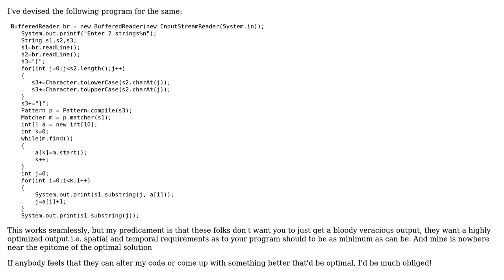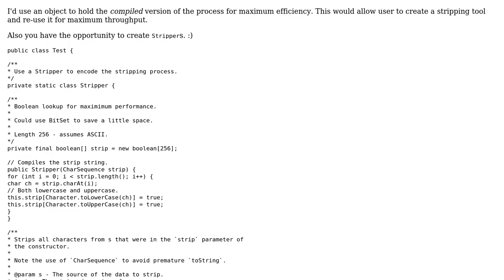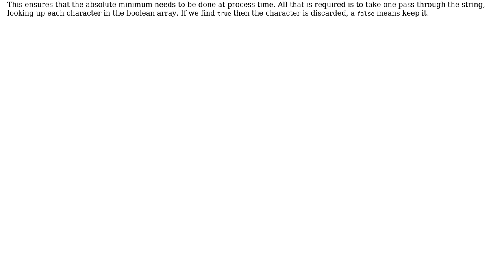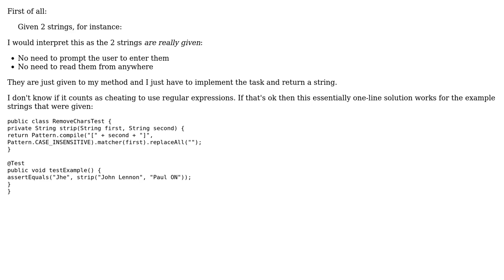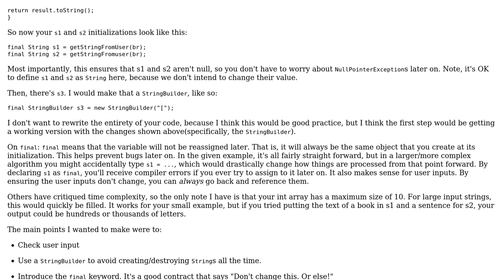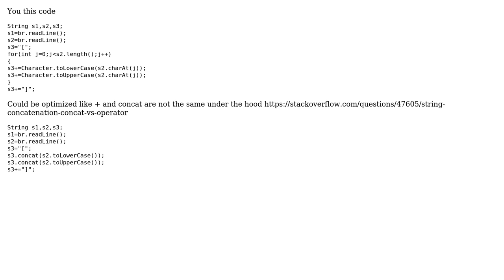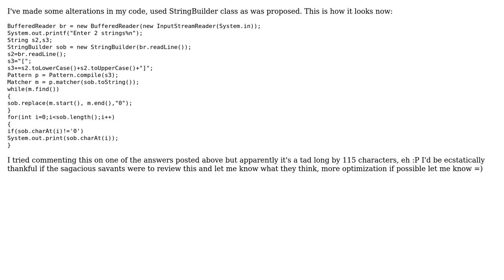Code Review: Delete the characters of one string from another string (7 Solutions!!)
Code Review: Delete the characters of one string from another string

With thanks & praise to God, and with thanks to the many people who have made this project possible! | Content (except music & images) licensed under CC BY-SA | Music | Images & others | With thanks to user Shaz user Ryan user Ritesh Bhakre user Peter Lawrey user OldCurmudgeon user janos user 200_success and the Stack Exchange Network Trademarks are property of their respective owners. You are responsible for your own actions.